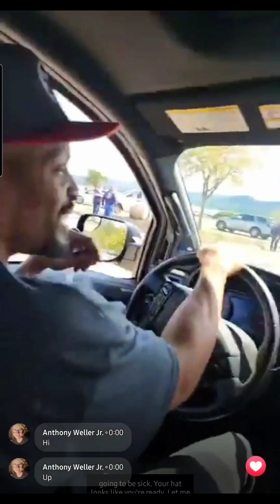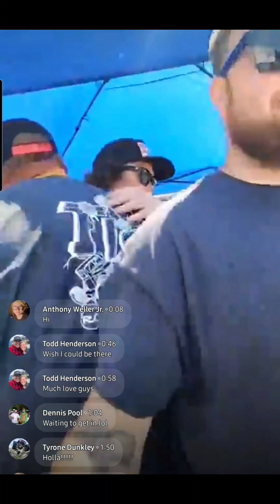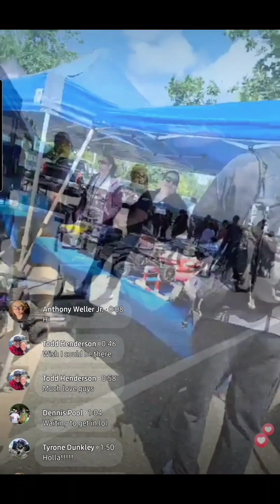Road Squad Black Sheep Scalers hit the 1st Annual Sacramento RC Fest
Sacramento RC fest was definitely a great stop. For it being the 1st annual the event was huge. There was over a 1000 people everything RC from cars crawler's monster trucks to drones submarines airplanes. Basher's you name it was there shout? Out to everyone. Who made this event possible shot out to elio for all of the scale Town Build it was definitely one of the best scale town. I have ever played in super awesome. Appreciate all your time and effort put into getting that scale town built.

It was great to see Everyone come and hang out with black sheep scalers road squad it's gonna be A great year.